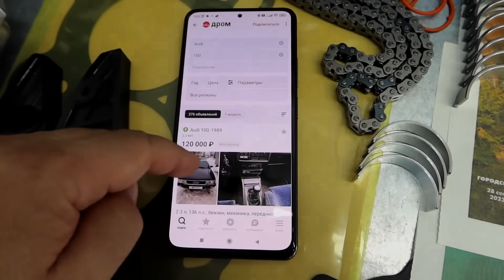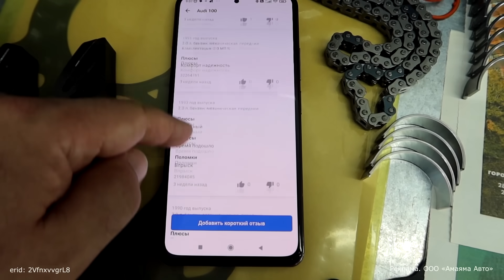Реликт 90-х: Пятицилиндровый AUDI 100 2.3 NF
За авто иди на Дром
А подробные отчёты помогут с поиском!

Двадцать девятый выпуск - сегодня в Уголке Старьевщика чугунный реликт эпохи 90-х: Audi 100 2.3 NF. Пятицилиндровый чугунный блок, громадный запас прочности под турбину, возможность конверсии в дизель - прямиком из эпохи Инженеров, а не "маркетологов".
Рассмотрим конструкцию двигателя ныне уже олдтаймера и снова окунёмся в эпоху чугунных "миллионников".

Реклама. ООО «Амаяма Авто». Erid: 2VfnxvvgrL8